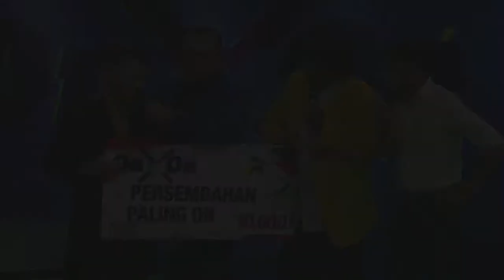Magic Show by Fakhrul Illusionz | SHOWREEL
Fakhrul or well known as Fakhrul Illusionz is a modern day magician, who started out his carrier as a performer for the past 10 years. He has been doing more than hundred shows all over the country including corporate events, celebrities programmes and private parties.

His shows incorporate variety of services:
• University/School event;
• Corporate event;
• Annual Dinner;
• Birthday Party;
• Kids Party;
• Wedding;
• Any occasions and festivals.

Follow me on:
Tiktok/Instagram/Twitter/FB Page: Fakhrul Illusionz

Nak Belajar Rahsia Silap Mata

*TOP MAGIC SHOP MALAYSIA IN SHOPEE*